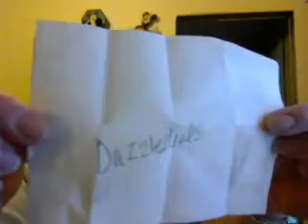Winner of the OPK giveaway #1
Don't forget to send me your information! Congrats!

Also, I forgot to mention I did find more OPK's so I will be doing a giveaway for those in the near future!